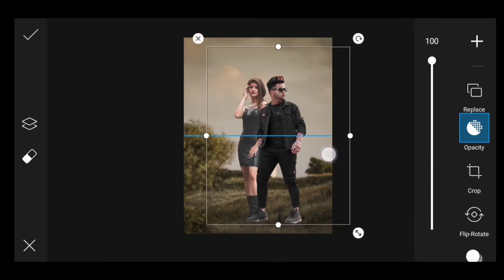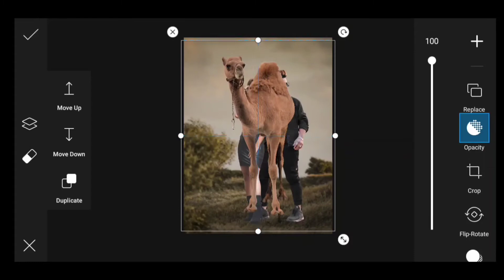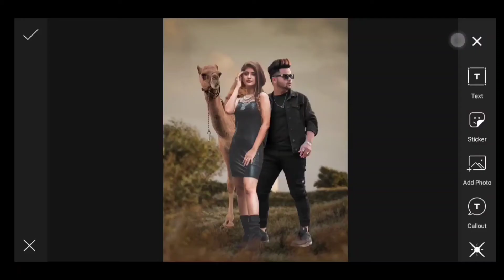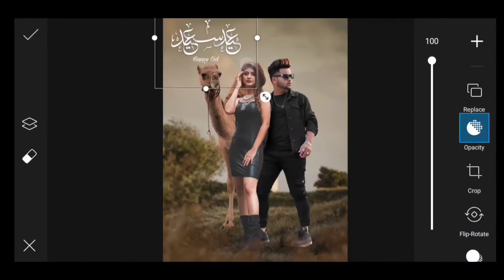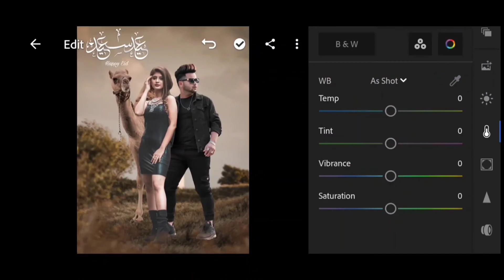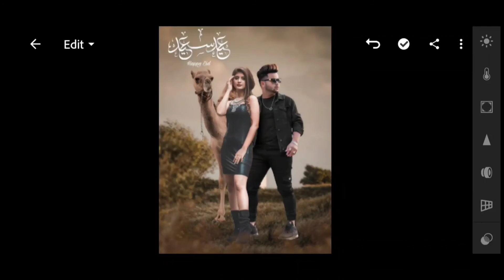Picsart Bakrid Photo Editing | 2021 Eid ul Adha Photo Editing | Eid Mubarak Photo Editing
🟥 Bakrid Photo Editing 🟥

Your Quaries :-